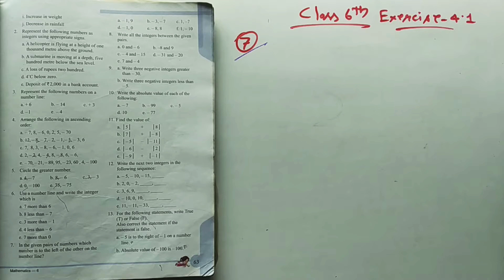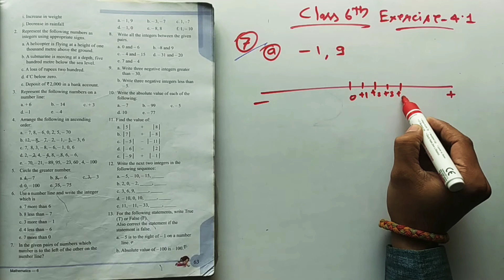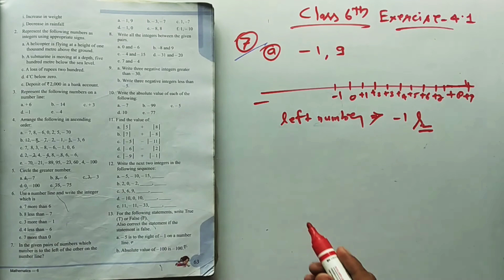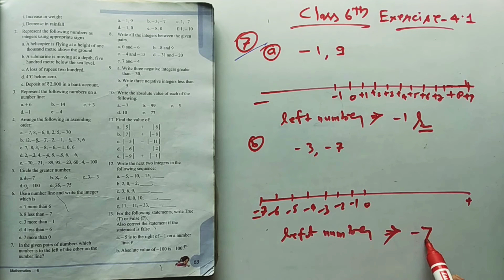Class 6th Math । with PDF । Q-7 / Ex-4.1 । Integers । सीबीएसई मैथ । part-5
class 6th Math with PDF Q-7 / Ex-4.1
Integers Questions सीबीएसई मैथ part-5

Amazon sell

stylish shoes

Stylish slippers